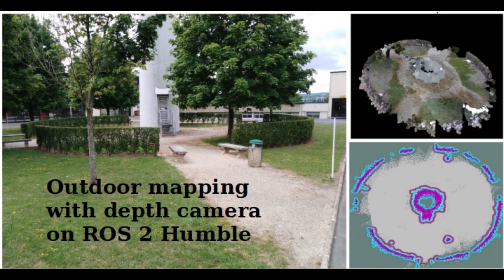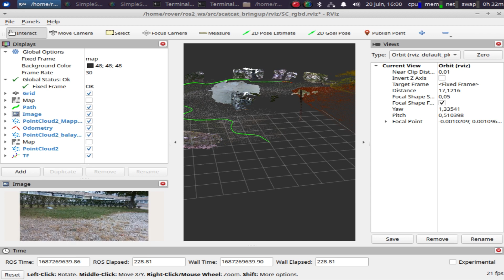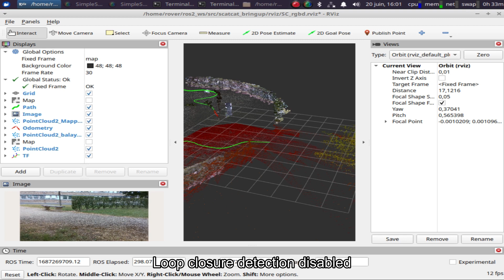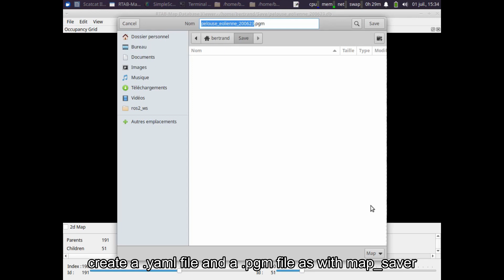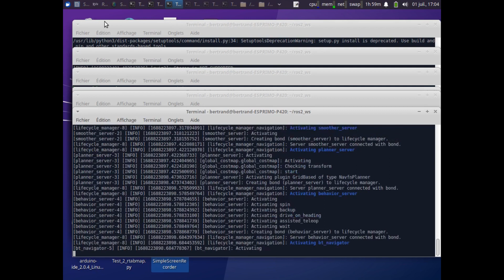Outdoor mapping with depth camera on Ros2 humble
We tested Rtabmap to implement it on the future version of our outdoor robot.
Scatcat III will use a D435i camera for autonomous navigation.
Here, we present a outdor test.
Firstly, in the exploration phase, we build a map of the environment
Secondly, in the work phase, we publish a costmap from a rtabmap.db file
Main points needed
Scripts for Humble
In each directory start with prefix 0 then in ascending order for installation. prefix X to uninstall.
Many thanks to him